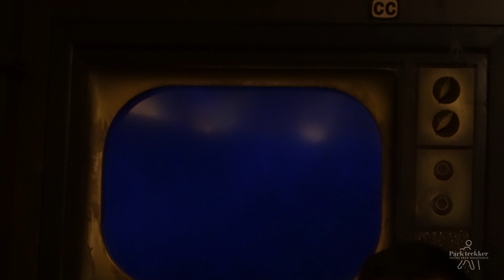Tower of Terror 4K Walkthrough & Ride at Walt Disney World | Trek Through the Hollywood Tower Hotel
Welcome to our Walkthrough video of the Tower of Terror Queue and Ride at Walt Disney World, where we take you on a spine-tingling journey through one of Disney's most iconic attractions. Join us as we explore the eerie and mysterious surroundings of the Hollywood Tower Hotel, and brace yourself for a heart-stopping ride on the infamous elevator.

Our video is recorded in stunning 4K resolution, and expertly stabilized for your viewing pleasure. You'll feel like you're right there with us as we navigate the twists and turns of the queue, encountering ghostly surprises at every turn.

This video is perfect for Disney World fans looking to relive their favorite theme park memories, or for those planning a future visit who want a sneak peek of what's in store. So sit back, grab some popcorn, and get ready for a hair-raising adventure through the Tower of Terror.